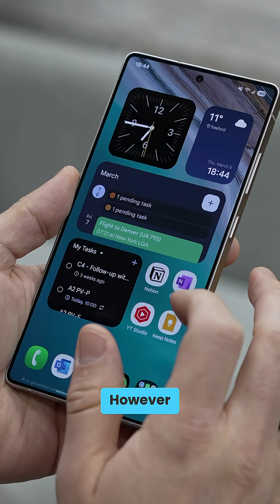Samsung's Galaxy S26 Plans Might Include More Snapdragon...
Rumors of Samsung going full Exynos on the Galaxy S26 series just got an interesting pushback. Would you prefer a broader Snapdragon approach to it?